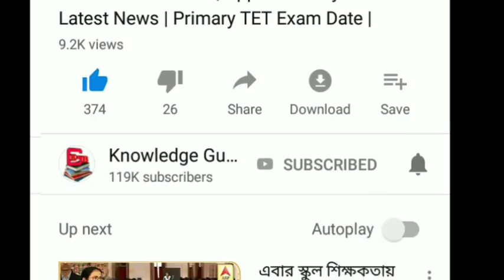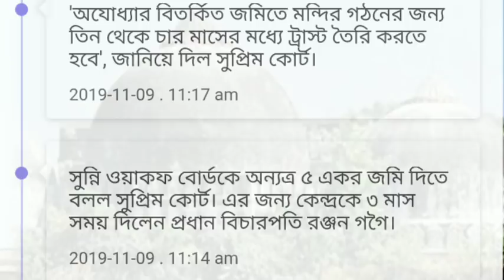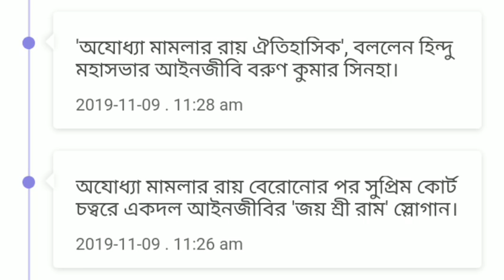অযোধ্যা রাম মন্দির মামলার রায় ঘোষনা হলো || Ayodhya Ram mandir Vs Supreme Court